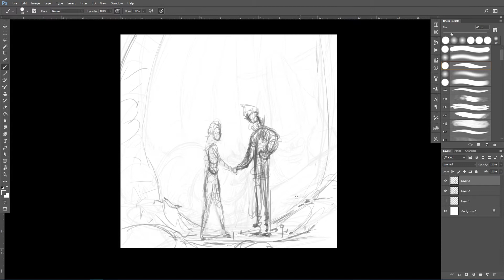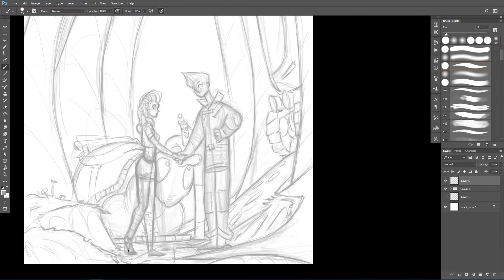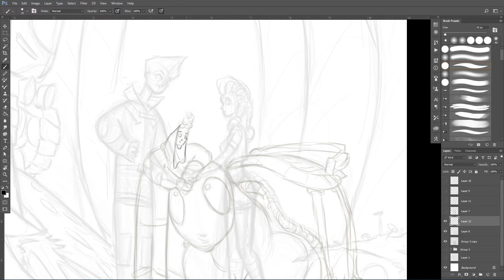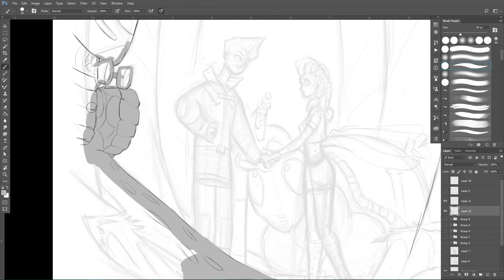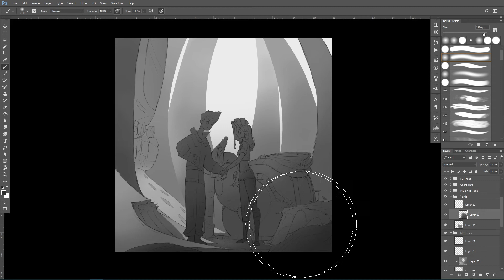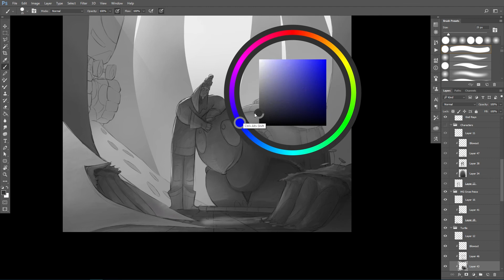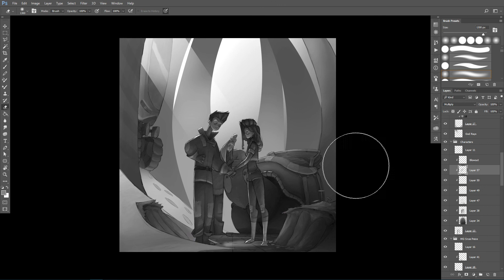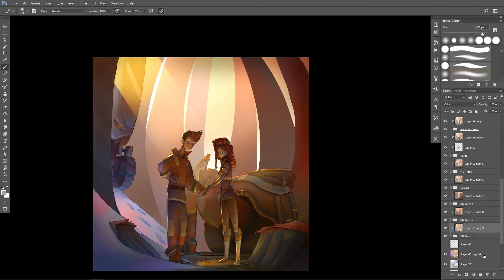Vian Izak meets Through Juniper Vale - [Digital Painting]